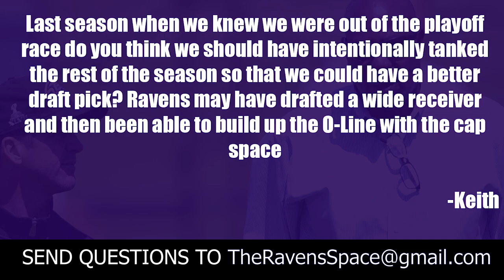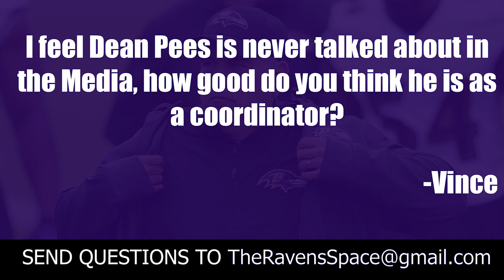How Good is Dean Pees? - Ravens Space Daily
In today's episode we will discuss Dean Pees Skill, How the Ravens compare against the Steelers and Much More!